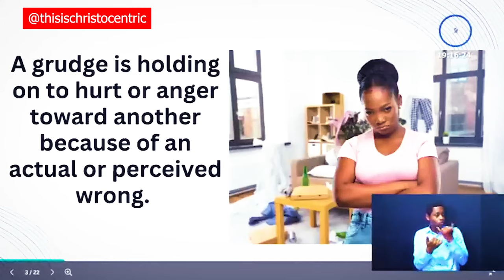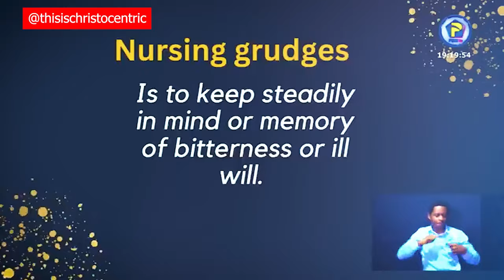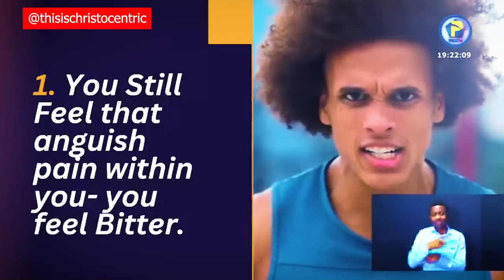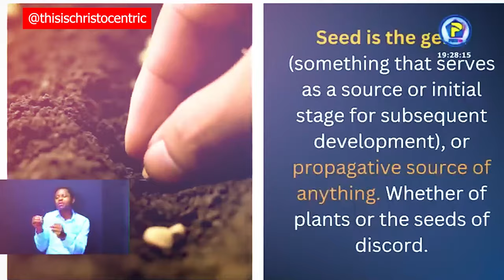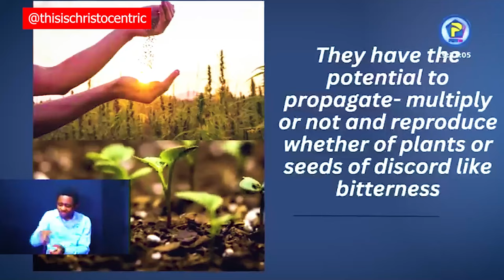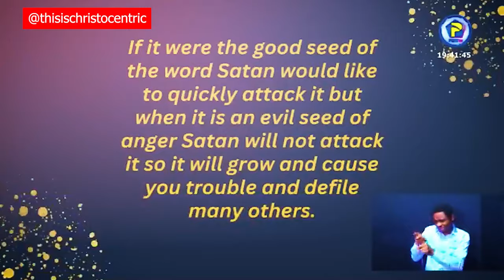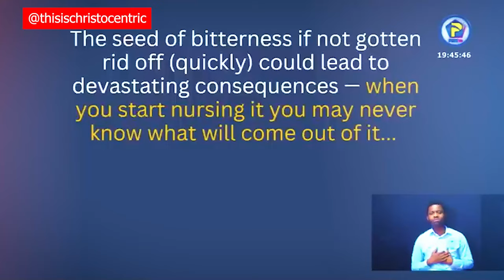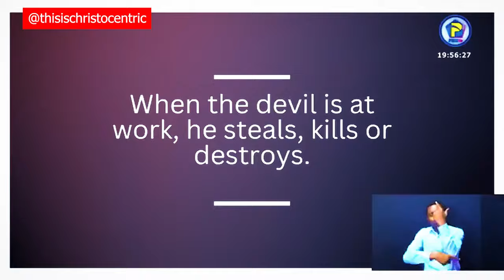HOW TO MANAGE AND CONTROL ANGER - Apostle Eric Nyamekye 2024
christocentric message
christocentric revival